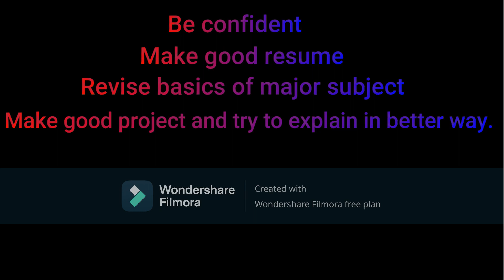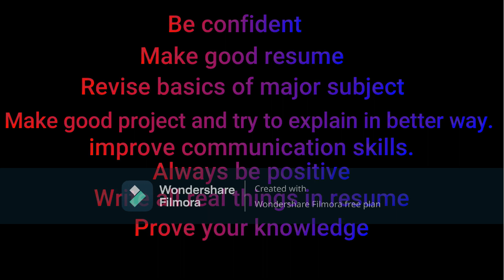how to prepare for technical interview | Tips for technical interview | how to crack tech interview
In this video you will know how to crack technical interview . I have provided tips for technical interview. After watching this video you will know how to prepare for interview wether you are fresher or experienced.

videos:-
what to do after graduation ?

Why my channel's name is MIT Shiksha ?
MIT  education means Motivational , Informative , Technical  Shiksha channel